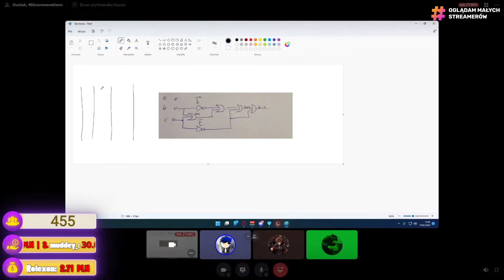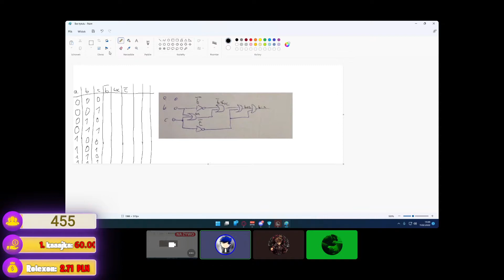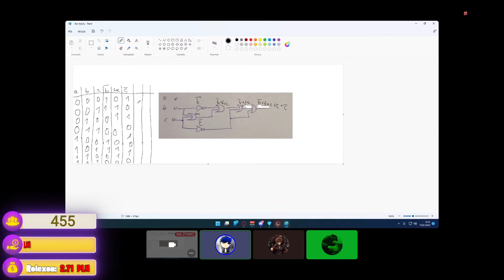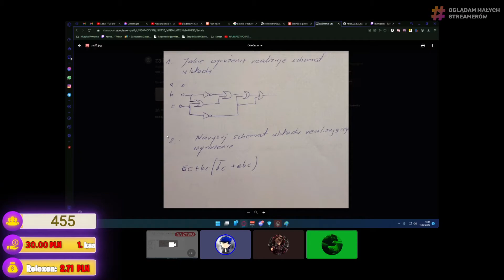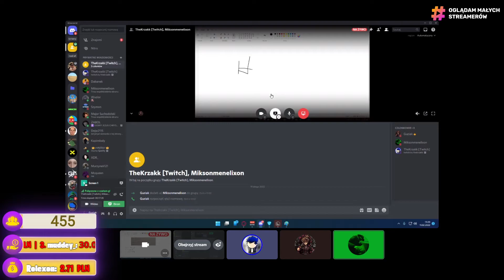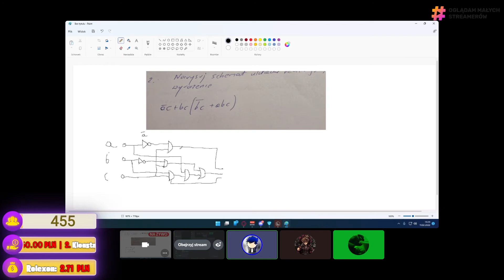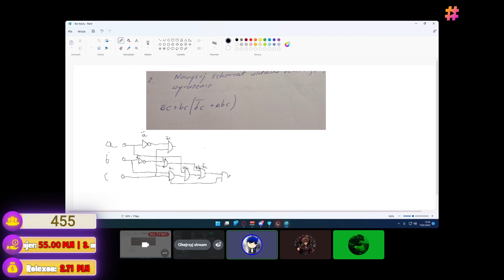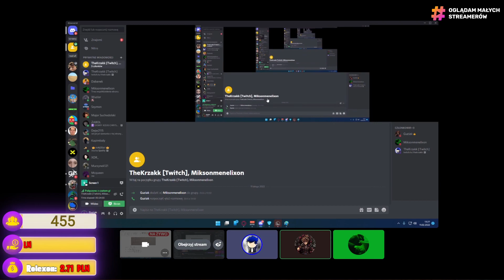Krzak jako nauczyciel Bramek Logicznych